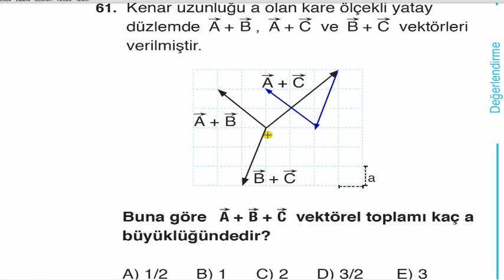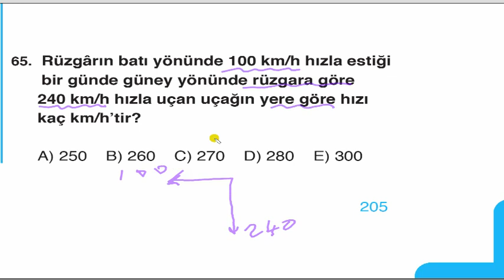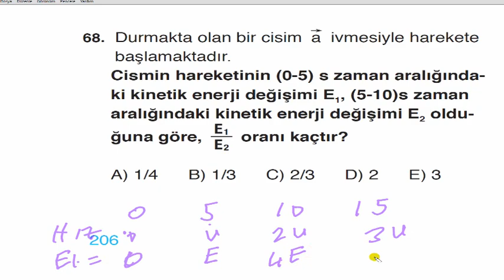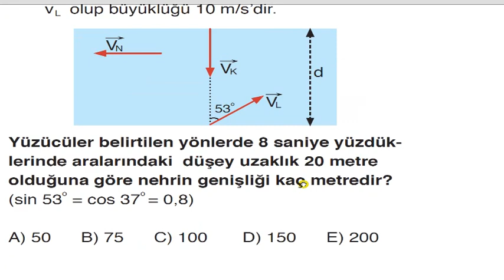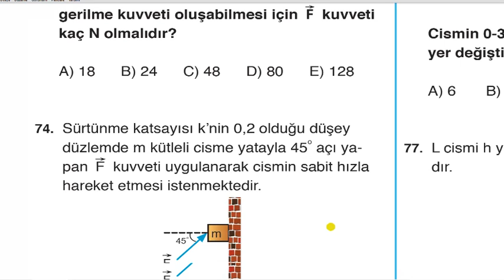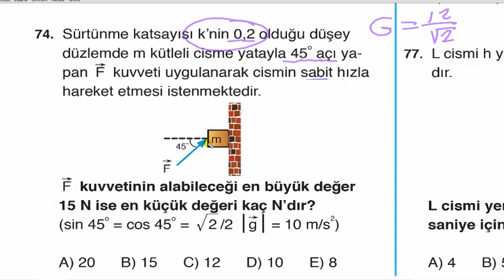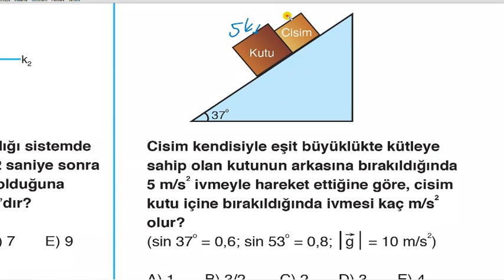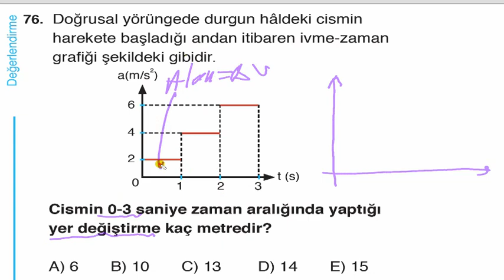Fen Lisesi 11. Sınıf 1. Ünite 61 - 80. Sorular Vektör Kuvvet Hareket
TYT AYT ÖABT Fizik Soru Çözümleri Deneme ve Tarama Sınavları Fizik Soru Çözümleri. 11.Sınıf Yazılı hazırlık Çalışması Vektör Kuvvet Bağıl Hareket Dinamik Atışlar. Son Fizik Bükücü Fizik çözer metin çözer modern fizikolik youtube kanalında çözmeye devam ediyor